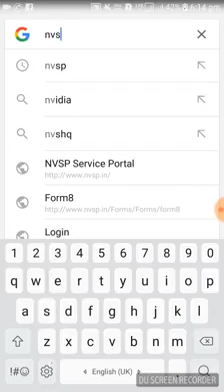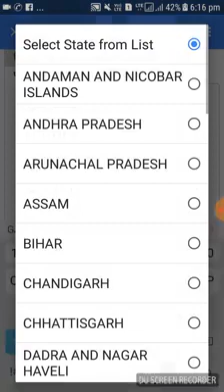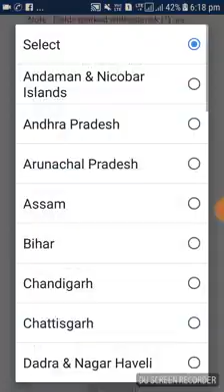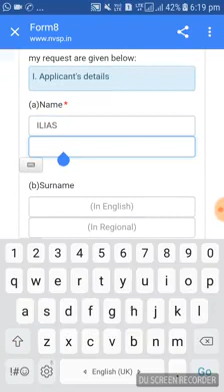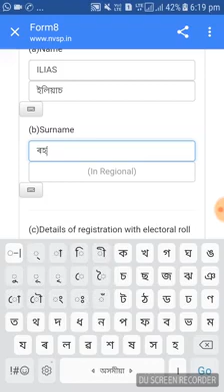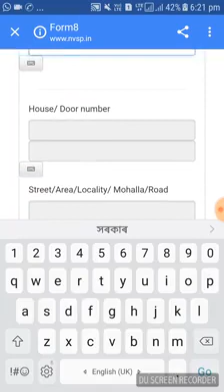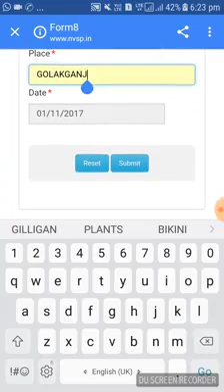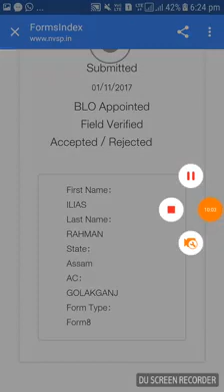How Correction a Voter ID on Your Android Mobile In Assam | Voter ID Kayse Thik Karsakte he KhudAssa